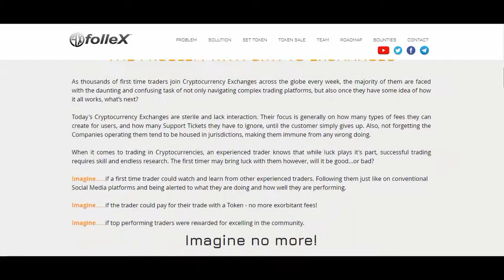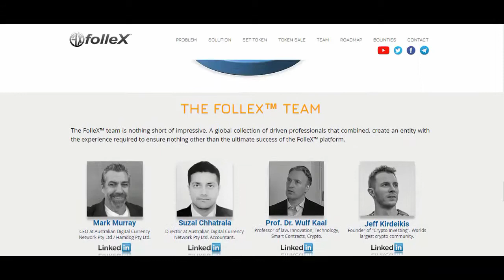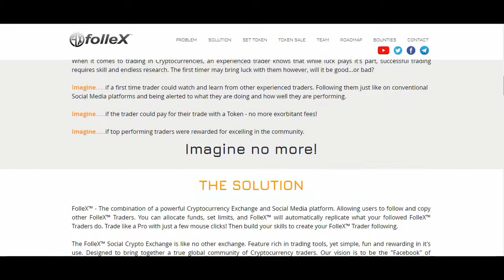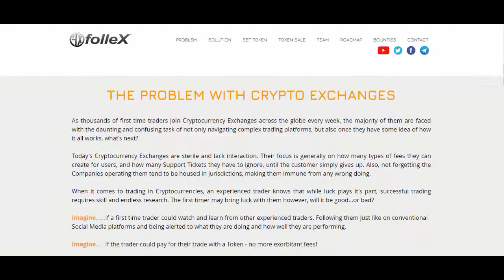FOLLEX : The Worlds First Regulated Social Crypto Exchange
FolleX™ - The combination of a powerful Cryptocurrency Exchange and Social Media platform. Allowing users to follow and copy other FolleX™ Traders. You can allocate funds, set limits, and FolleX™ will automatically replicate what your followed FolleX™ Traders do. Trade like a Pro with just a few mouse clicks! Then build your skills to create your FolleX™ Trader following.